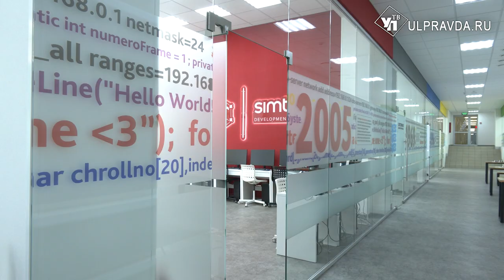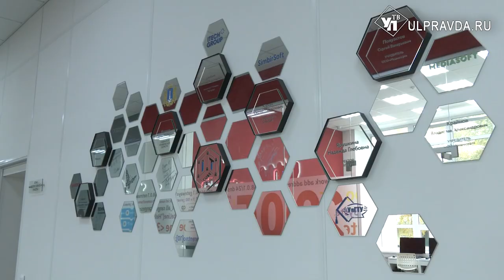Пользоваться ботами, не верить мошенникам. Ульяновских школьников учат кибербезопаности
Цифровая грамотность – в современном мире без неё не обойтись. Искусственный интеллект помогает учиться и работать, но стоит не забывать, что при помощи IT – технологий можно и навредить – это и кибератаки, и мошенничество. Избежать неприятностей можно, достаточно быть подкованным в теме искусственного интеллекта. Для школьников разработали специальные занятия – подробнее расскажет наш корреспондент.